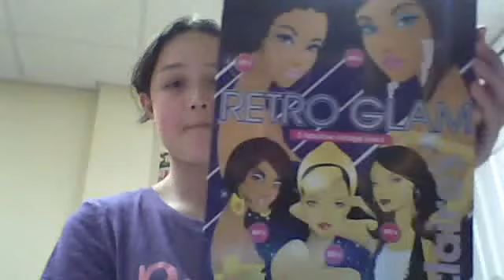keegan's sweet sixteen makeover look.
it's really good to use for a sweet sixteen party and any other party.just follow the instructions and you will look great at a sweet sixteen party.